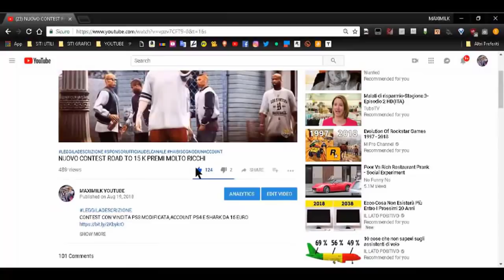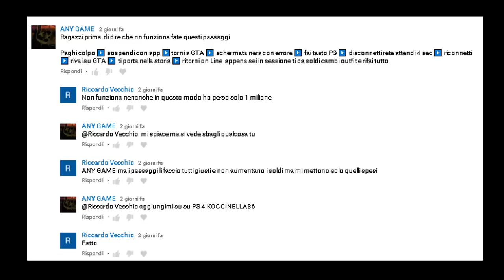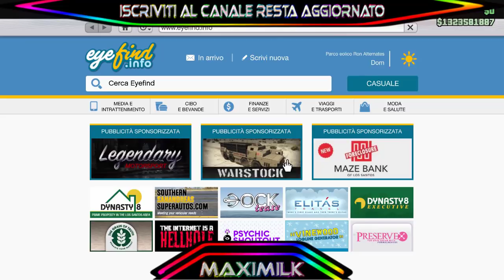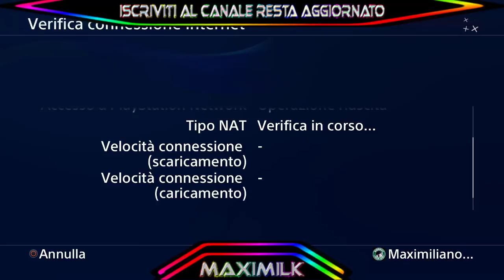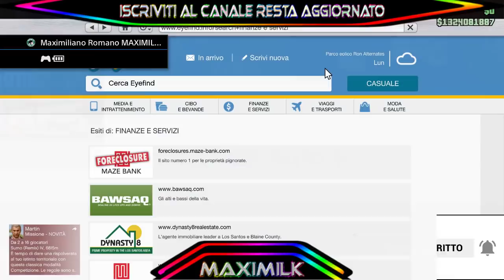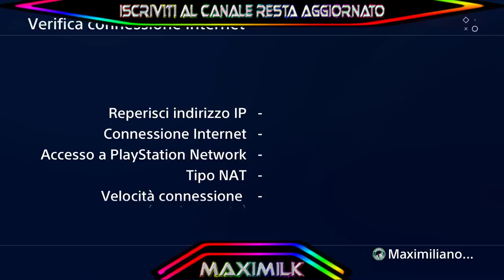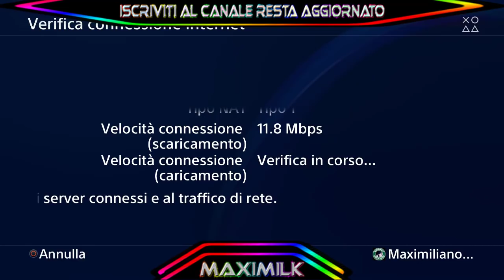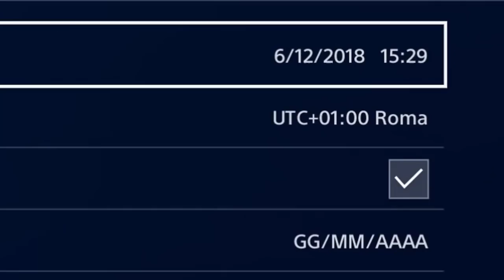GTA ON LINE 1.45 SOLO MONEY GLITCH PATCHATO